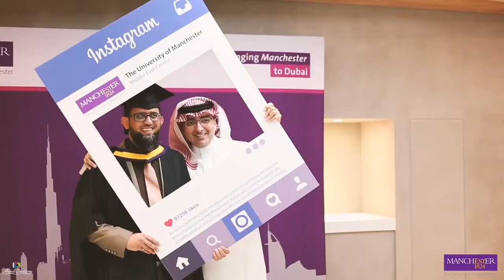Manchester University Graduation 2019